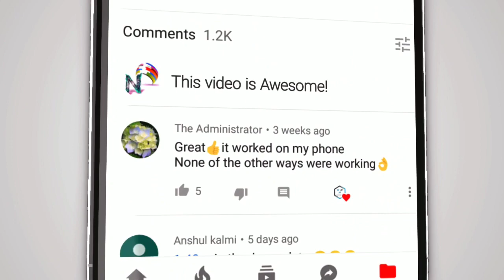Vgf club international बिना देखे मत ज्वाइन करना full vgf club review vgf Plan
All India promoter contact

video vgf club international  pawar full Plan